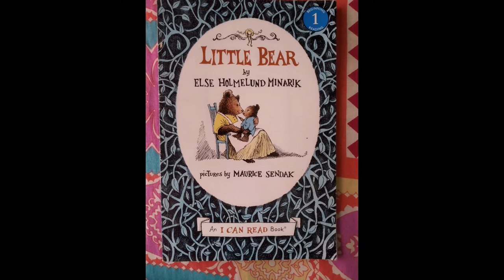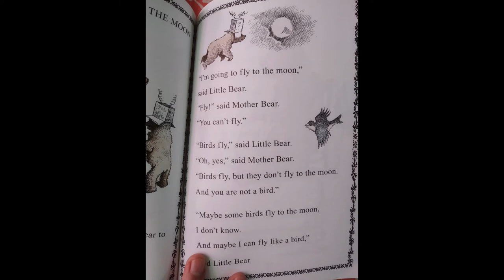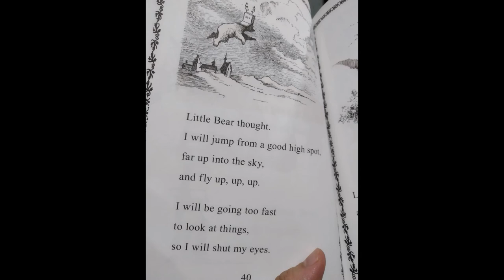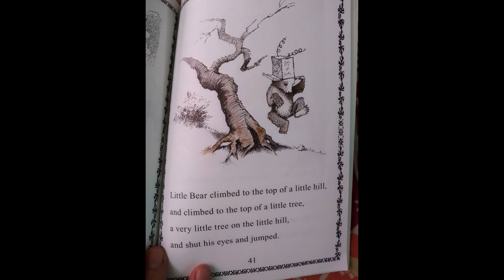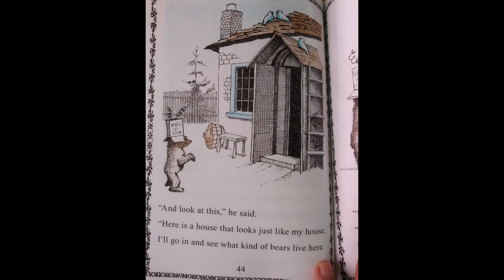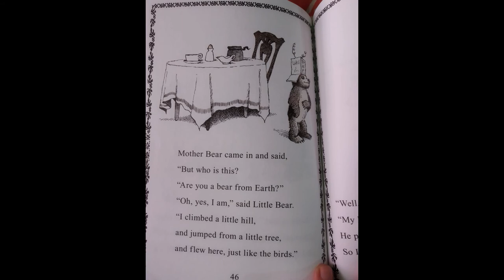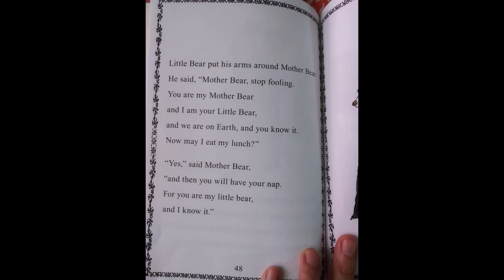Read Aloud : LITTLE BEAR by ELSE HOLMLUND MINARIK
By the time you wait up for yet another NEW and ORIGINAL SHORT STORY for your child by STORY OVER MY PILLOW, here’s a TALE of a baby bear’s DELIGHTFUL moon adventure!!

To add SOMP’s own flavour, we have decided to read aloud this wonderful story by also simultaneously translating it into Hindi for our children who have Hindi as their first language!

Kids can be as imaginative as a dream. They can come up with any idea and are all game to make it come true. This sweet story of a little bear being playfully mischievous wants to land to the moon with just a..guess what?- His Space Helmet!!

Often parents find recluse in these innocent tantrums of their child making them blush with pride and sometimes a hearty smile..:)

I am sure, our Little Bear will remind you of the conversations with your own ‘Little Bear’, sitting by your side watching or just LISTENING to this wonderful story by ELSE HOLMLUND MINARIK, published by Harper Collins.

To add up to the lockdown/Corona Pandemic blues, statistics say (Economic Times) that children’s screen time has significantly gone up by 100 percent. So, if you have reached your wit’s end dealing with your child’s increased screen time, as an alternative, we will be releasing our stories as a podcast soon!

Follow quotes : @sneharmonic (Instagram)
Follow children’s literature: drsnehasharma.in
Listen to stories (audio only) : Coming Soon!..:)